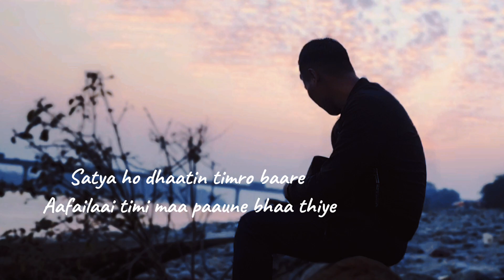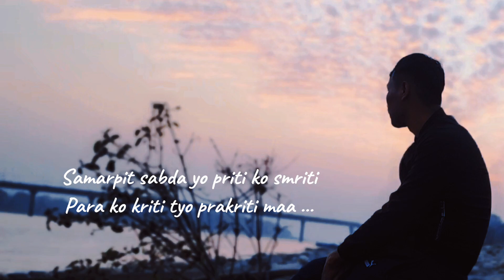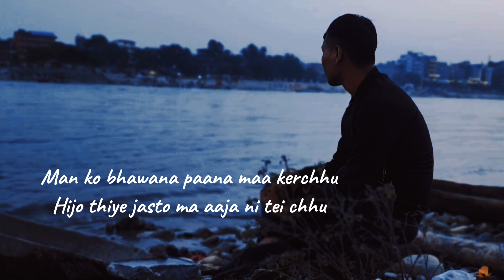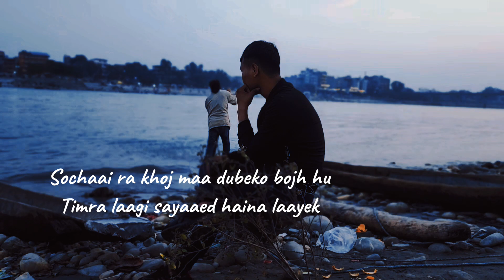Sadhana Lyrics Anup Rastra- Songs 🎵 Uploaded by//Sujitkumar.204